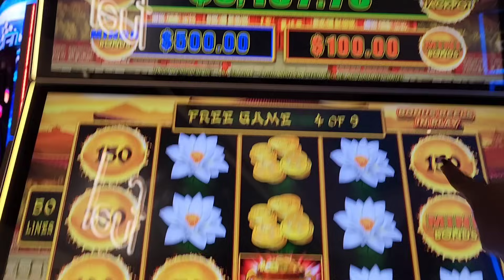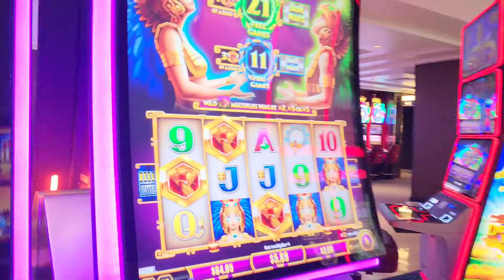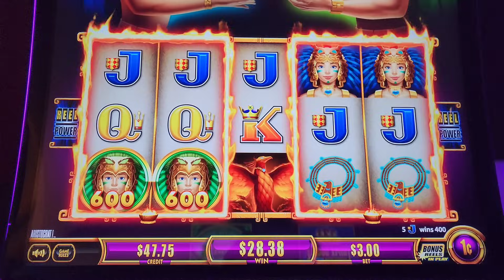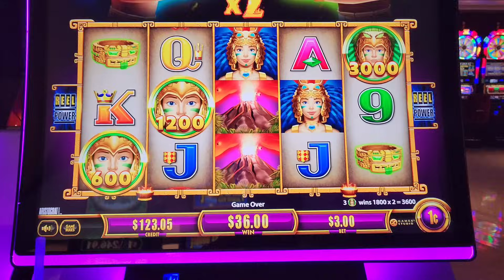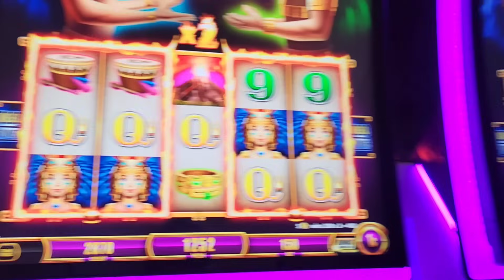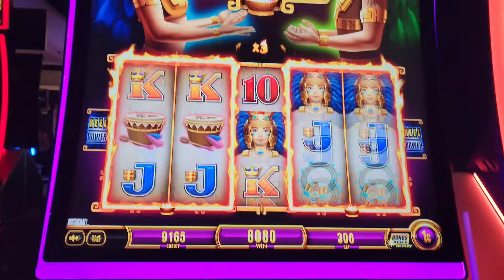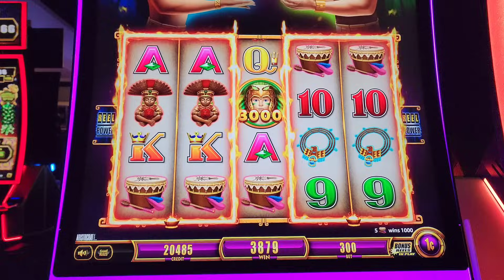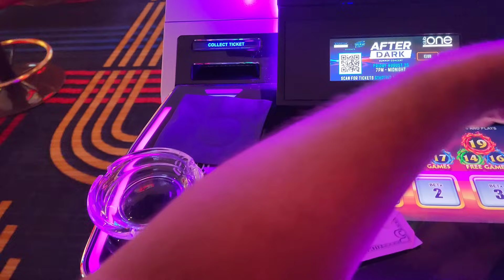There's A NEW Fire Light Slot Machine In Vegas!!